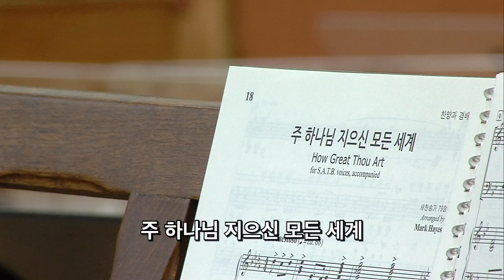2023. 10. 22 시온찬양대 '주 하나님 지으신 모든 세계'